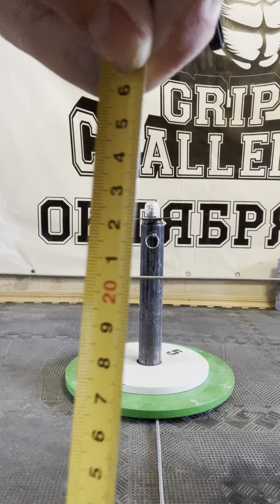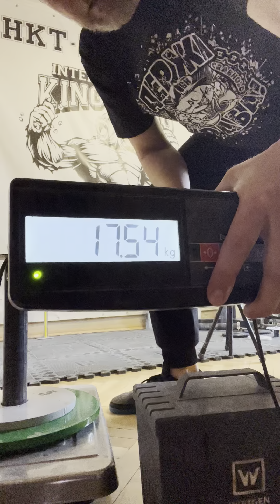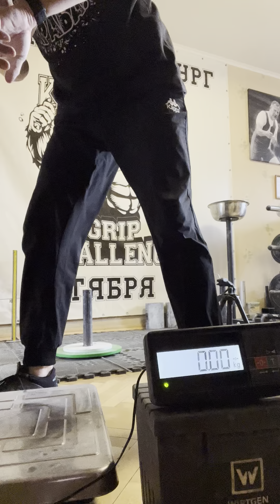Alexander Andreev (RUS) "DS WALNUT MULTIREP" - 17,5 KG 13 reps(RH)